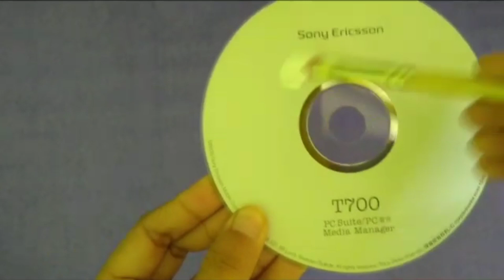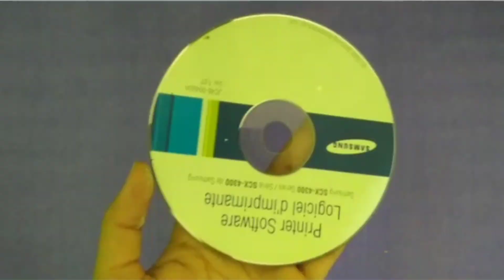Wooden Spatula Painting Glass Coasters with Waste CD | DIY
howtopaintcds(2021)